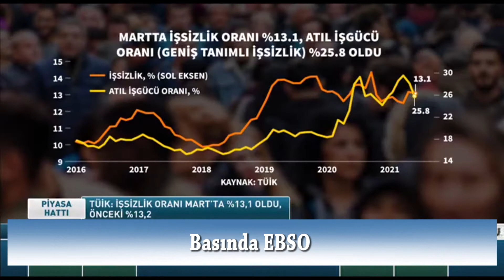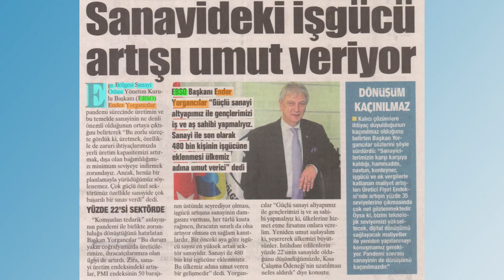EGE BÖLGESİ SANAYİ ODASI // MAYIS AYI FAALİYET FİLMİ (2021)